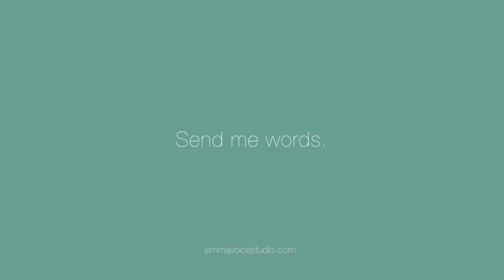Emma Nabarro-Steel - 'Send Me Words' (2018)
Emma Nabarro-Steel's latest demonstration of versatility in voiceover and narration. Naturally spoken and meticulously recorded, her work can be found on productions for various industries, including education, charity, commercial, corporate, science and technology & heritage.